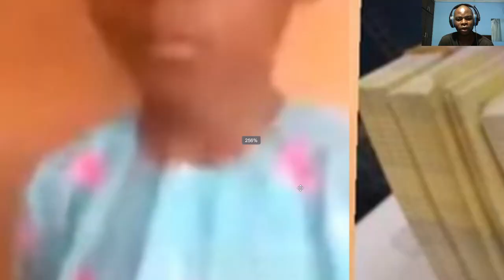Elle allait Vendre ce Petit pour s'acheter une Voiture mais on l'a attrapé